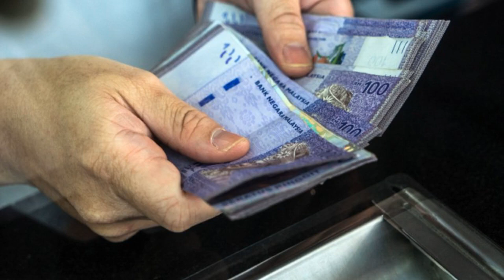Kerajaan diseru beri moratorium - Presma